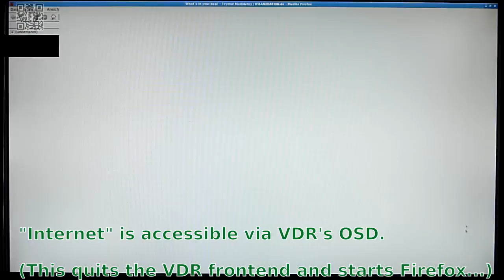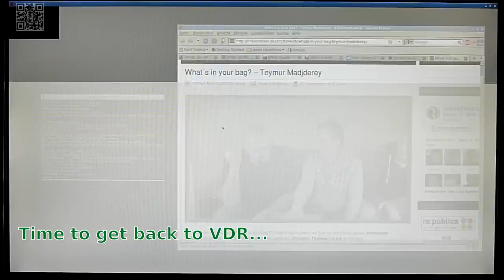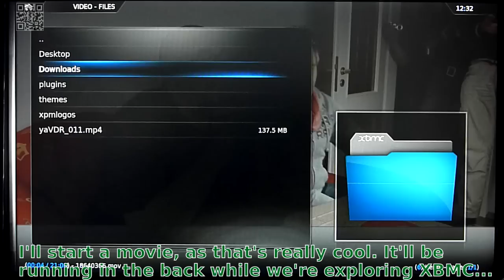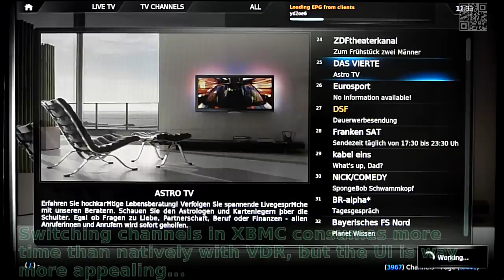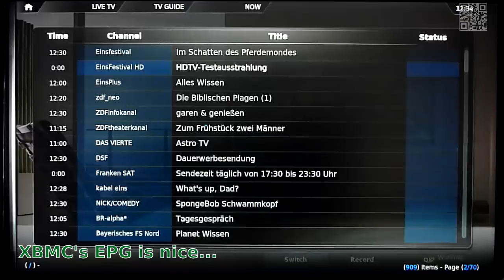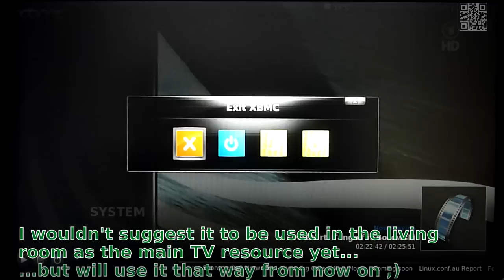Eye-candy and hickups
A short walk-thru with yaVDR 0.1.1, an Ubuntu-based (9.10) installable ISO which combines the builds of experimental-branch VDR for HDTV (H.264/DVB-S2), experimental PVR-branch of XBMC (aiming at integration of a TV application (VDR in this case) into the UI of XBMC) and web-access via Firefox. All is running on an X11 screen with OpenBox lightweight windows manager, featuring VDPAU-support on recent nVIDIA GPUs. Using VDPAU means that even playback of H.264 Full-HD content is possible with less that 20% CPU usage --- the GPU takes care of the decoding.

Nice stuff, and really easy to setup, it even comes with the neccessary DVB-S2 drivers -- it was install and go!

Captured from a Full-HD LCD with my Panasonic TZ7.
Edited with OpenShot 1.1.2 (which really didn't like me this time :()